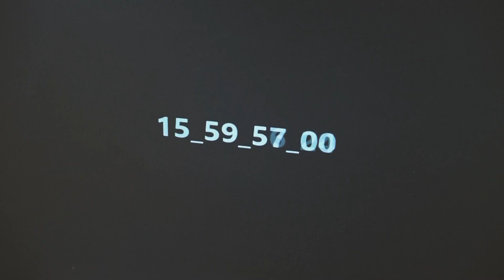Vikend na Gradskoj/ Muzičar Luka Radović predstavio prvi spot ,,Blefiram" i najavio brojne novitete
Emisija Vikend na Gradskoj, nedjleja 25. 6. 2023.